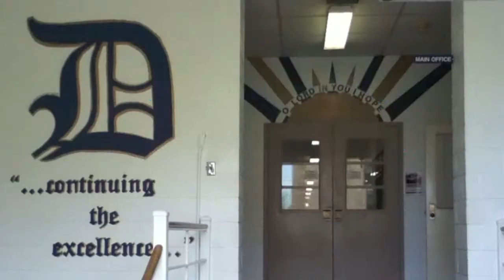Getting Lost in DeSales High School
As unlikely as it seems, it does happen.